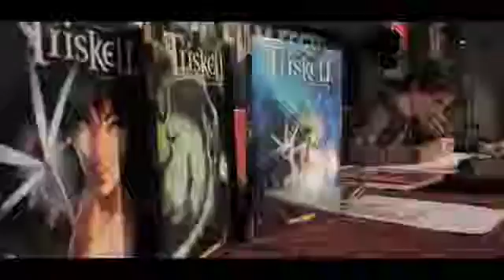Kinepolis et BIFFF présentent Obscure Night !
Introduction avant-première "Insidious: Chapitre 3" le jeudi 25/6 lors d'Obscure Night au Kinepolis